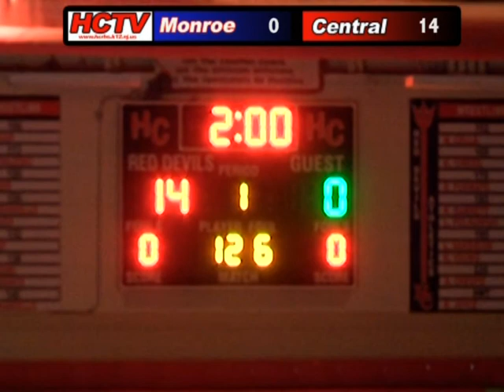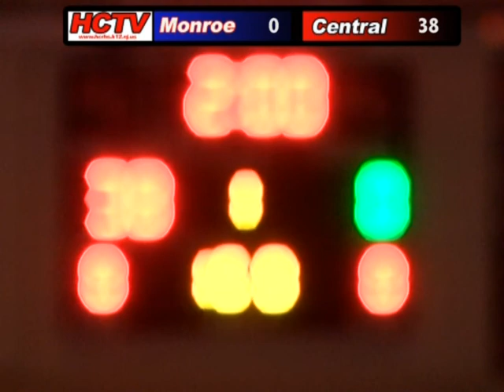Wrestling vs Monroe